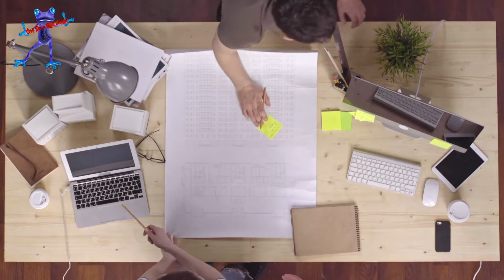Tenho Um Novo Projecto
Espero que gostem do projecto.

0:00 - Intro
0:16 - Episódio
03:32 - Fim